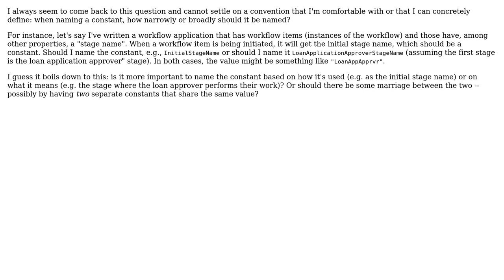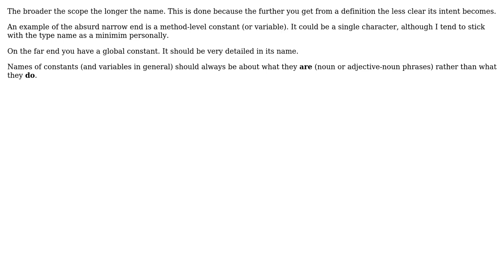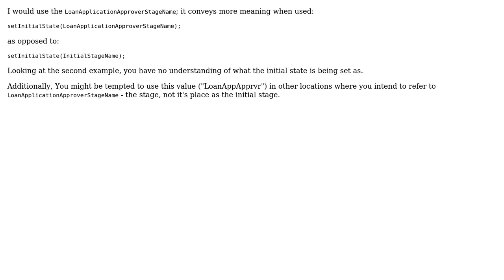Software Engineering: How narrow or broad should constant names be? (4 Solutions!!)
Software Engineering: How narrow or broad should constant names be?

With thanks & praise to God, and with thanks to the many people who have made this project possible! | Content (except music & images) licensed under CC BY-SA | Music | Images & others | With thanks to user tylerwal user rory.ap user Michael J. user JDT user Alain O'Dea and the Stack Exchange Network Trademarks are property of their respective owners. You are responsible for your own actions.